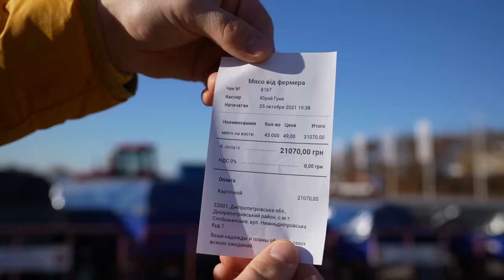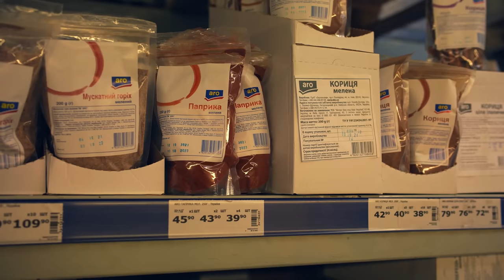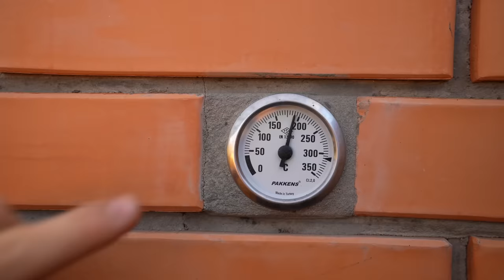Secchio gigante KFC | Come realizzare la bacchetta per batteria KFC DIY più grande del mondo struzzo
Ciao a tutti. Oggi ho cucinato uno struzzo secondo la ricetta KFC. Con un peso fino a 44 chilogrammi (un enorme secchio di KFC)